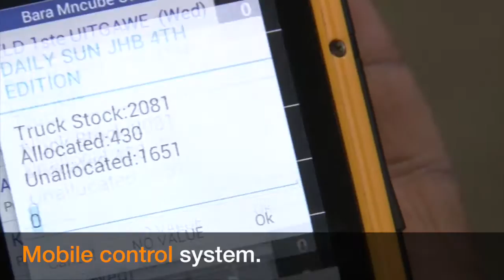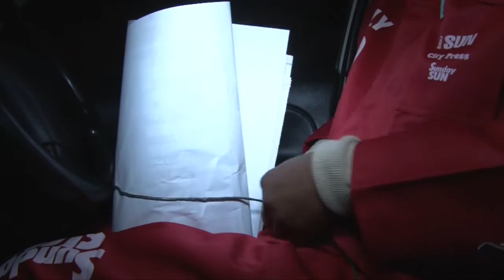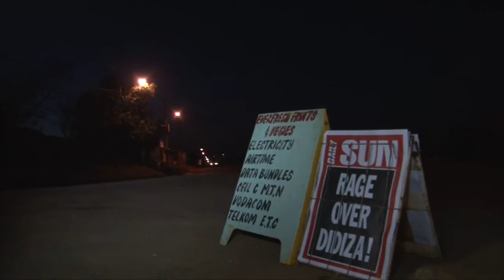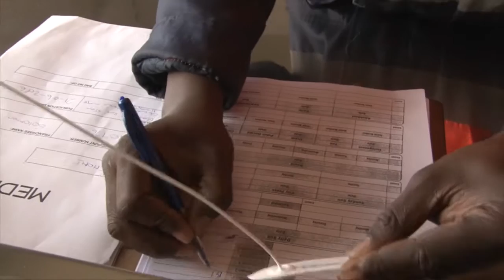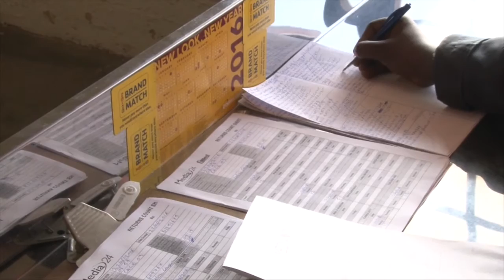Informal Market Distribution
Edmund Mohauo Molawa is an informal market distribution contractor. He has to get the latest news papers to the informal market of South Soweto in time for commuters who's day starts very early.